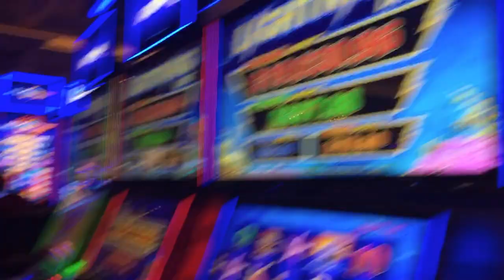Vegas, Slab City, LA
Driving from Santa Monica to Las Vegas for a few days then 'the Grand Canyon', Palm Springs, Slab City, San Diego, Laguna Beach and then spending a week in LA.